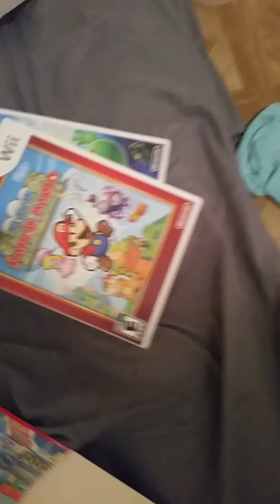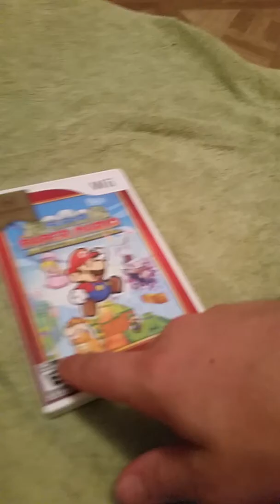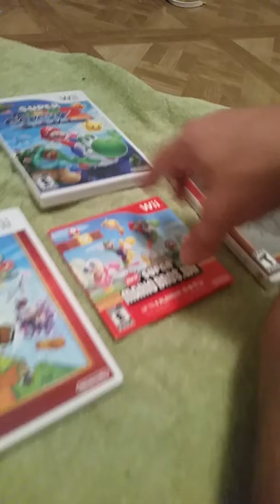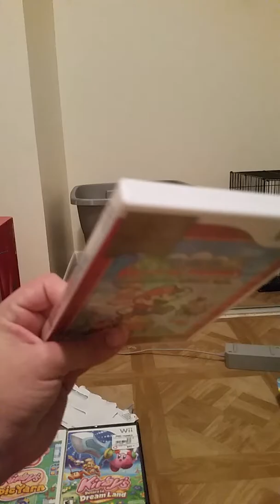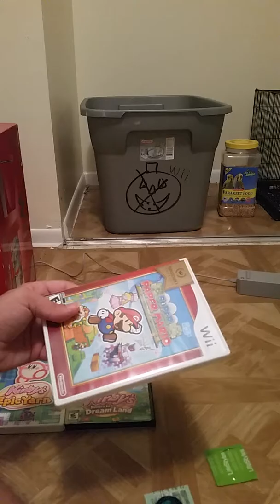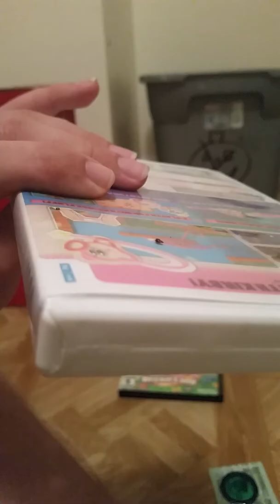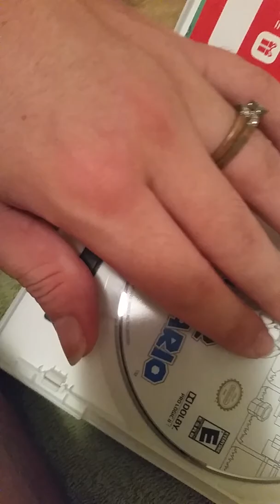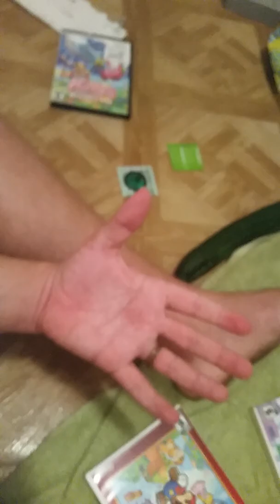Thirty three minutes of chatter ...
Something in significantly significant from right person or perspective ... Lots of words ...